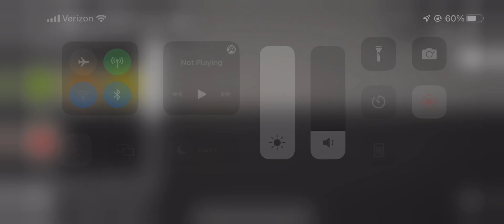I made pumpkin go crazy and it lagged a lot